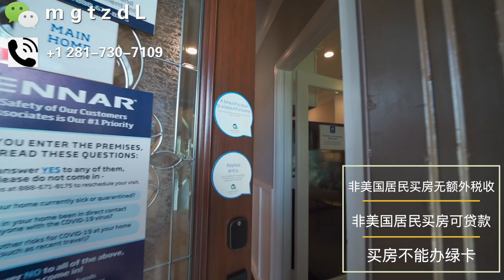【休斯顿买房】【休斯顿房地产】33.6万美金，房中房别墅，适合跟老人同住，中国人生活方便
说起美国房产，美国买房这个话题，休斯顿买房，休斯顿房产，首先考虑的是区域问题。比如想买什么社区，是不是学区房，社区景观怎么样，是不是湖景房，社区生活方不方便，去中国城近不近。房价是多少，房产税多少，房贷利率多少等等问题。